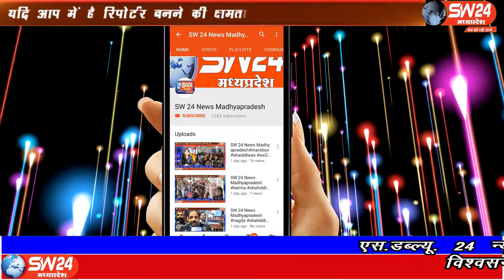SW 24 News Madhyapradesh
मध्य प्रदेश आंगनवाड़ी कार्यकर्ता संघ की झाबुआ जिला इकाई ने प्रधानमंत्री के नाम एसडीएम को ज्ञापन सौंपा है। झाबुआ से अल्बर्ट मंडोरिया की रिपोर्ट